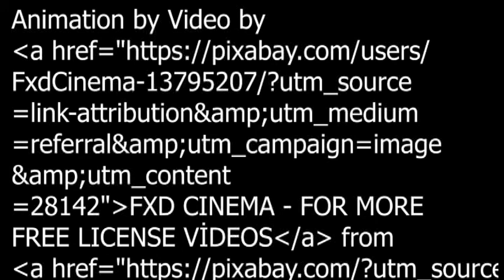ASSASSIN'S CREED ORIGINS Game play : Part 1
The Origin story of the assassins  with Hommeyosh Narrating the story.